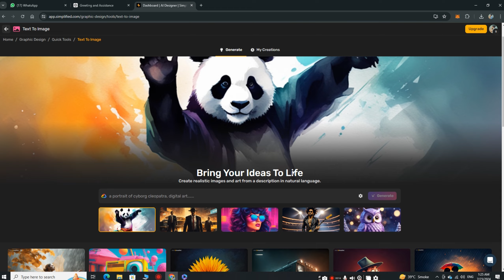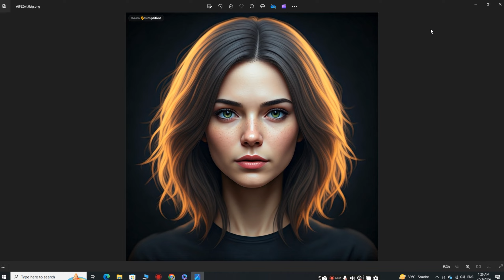Best Text to Image AI Generator 2024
Learn how to download BestText to Image AI Generator 2024 in this easy-to-follow tutorial!
Are you still using Midjourney for AI image generation? It's time to switch to a better option! In this video, free ai image generator from text Discover how this powerful free ai image generator from text ,
free ai image generator from text
ai art free
ai image generator from text free
free text to image ai
free image ai
@AI image generator
@ai art free